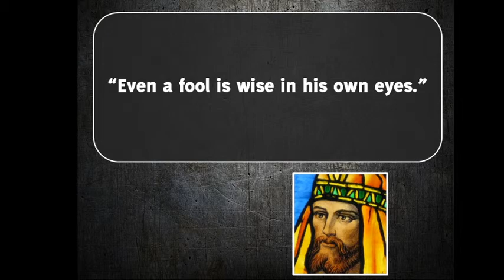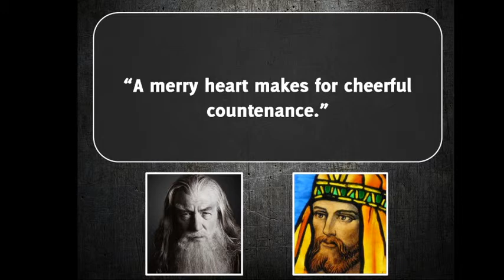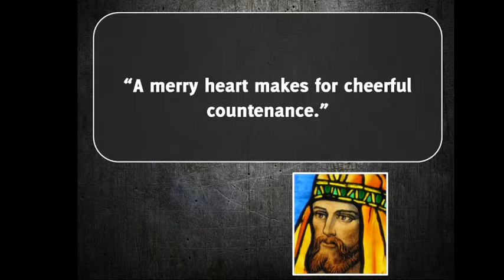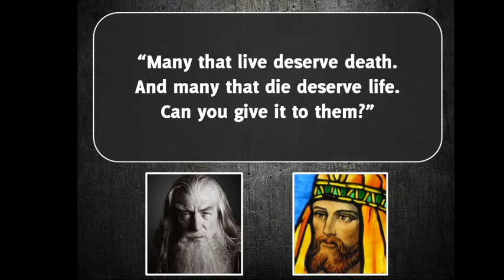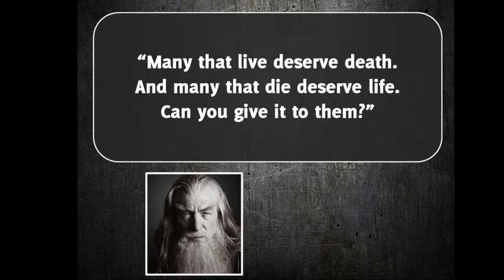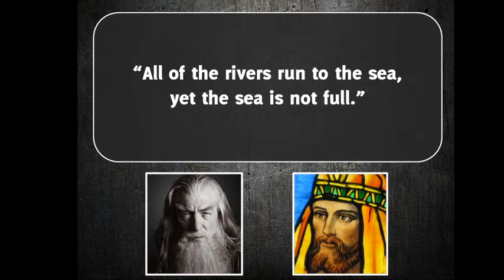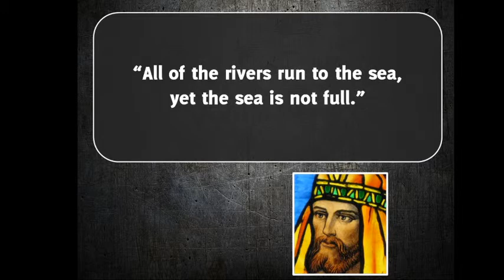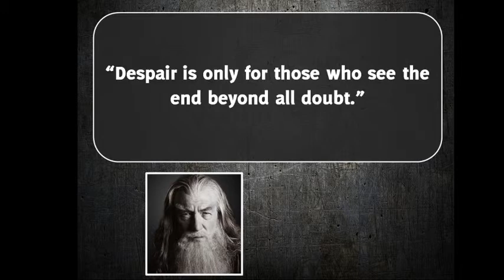LSM Live! April 22: Hangout Edition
Welcome to Week... What is it again? of LSM Live! This week, we are going to dive into your questions regarding Scripture, God, and other things on your brain. We hope you enjoy this hangout time during LSM!